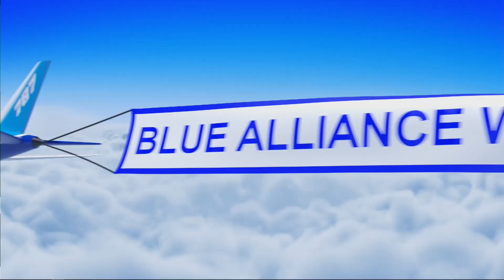Qualification 6 - 2022 Regional Monterrey